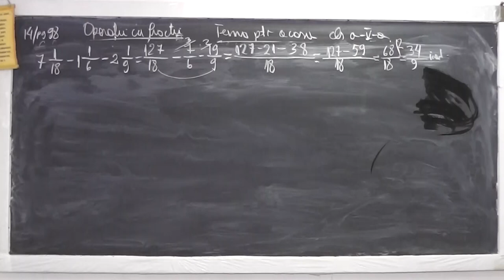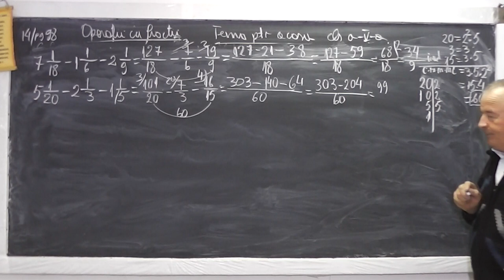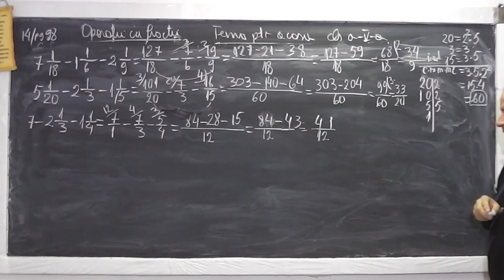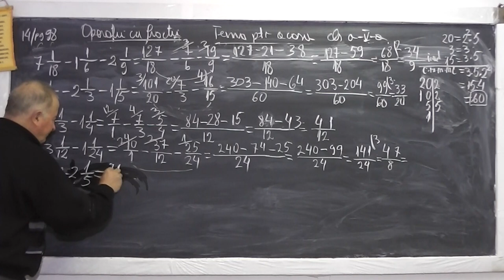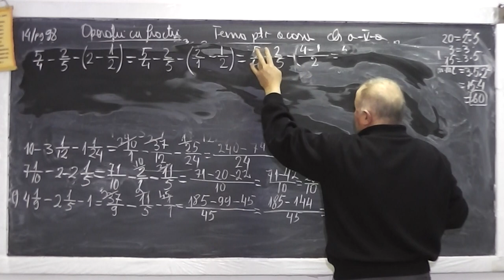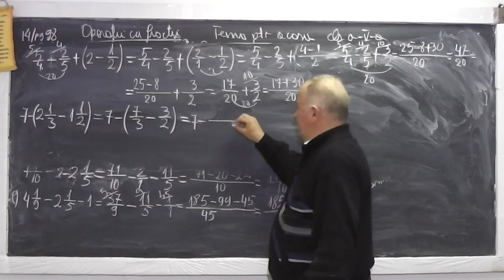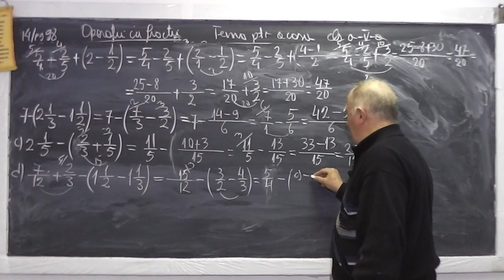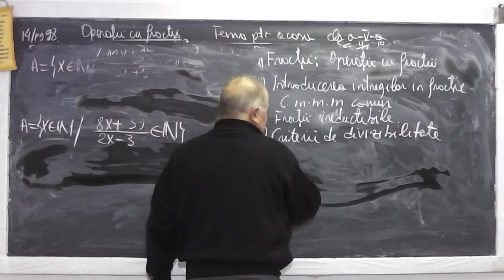2/2 Lectia 899 Introducerea intregilor fractie Criterii divizibilitate fractii ireductibile Clasa 5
Aceste lectii sunt sustinute de voi si daca va sunt utile, as aprecia un Like, Share, Comment - In aceasta lectie de matematica pe care o puteti vedea in direct si pe ne ocupam de tema pentru acasa la clasa a V-a. Din cuprins: Operatii cu fractii, Introducerea intregilor in fractii, Fractii echivalente, Fractii ireductibile, Divizibilitate, Criterii de divizibilitate, Cel mai mic multiplu comun.